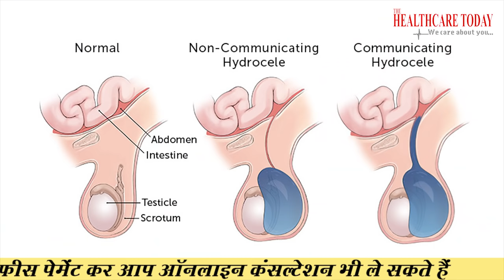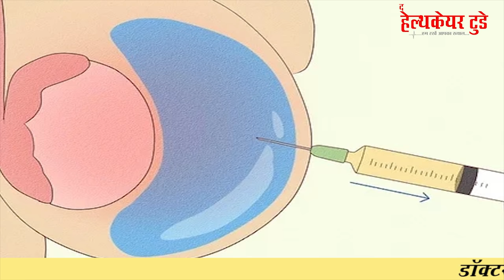हाइड्रोसिल का परमानेंट इलाज.. // Hydrocele : Treatment, Causes & Symptoms // Dr. Nitin Shrivastava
A hydrocele that doesn't disappear on its own might need to be surgically removed, typically as an outpatient procedure. The surgery to remove a hydrocele (hydrocelectomy) can be done under general or regional anesthesia. An incision is made in the scrotum or lower abdomen to remove the hydrocele.